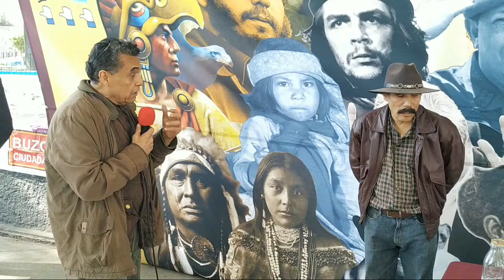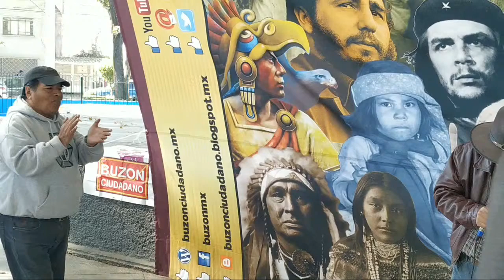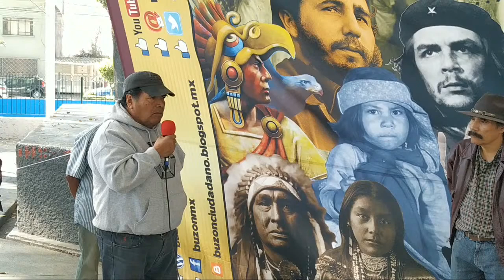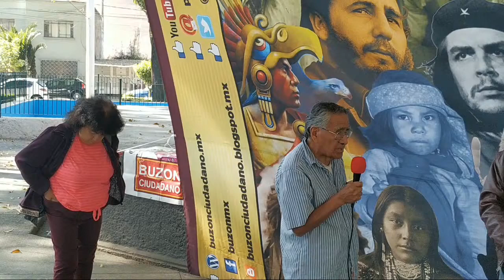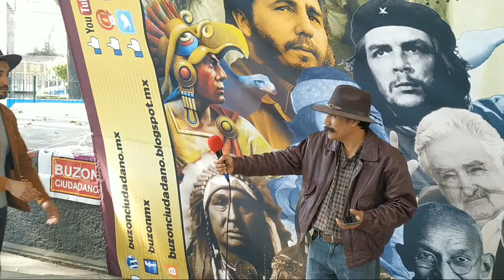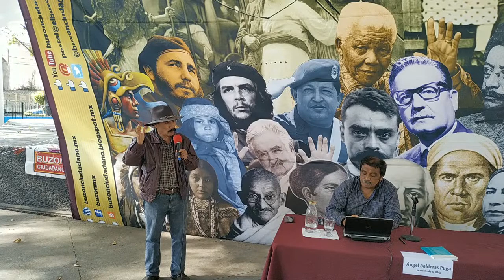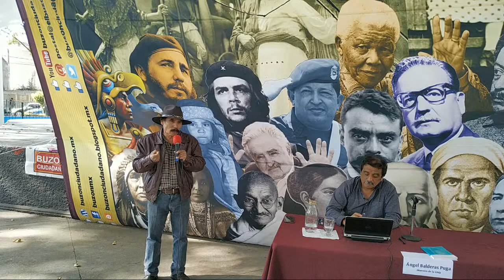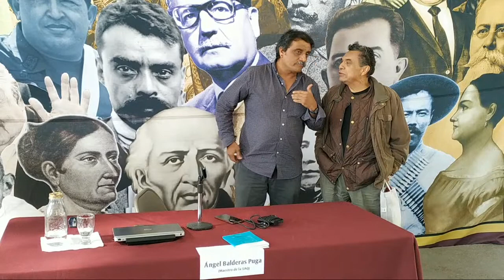Resumen del 2019 con Ángel Balderas Puga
Si funciona la estrategia que implementamos en 2019

Se avanzó mucho en definir una estrategia económica en beneficio de los mexicanos, se aclaró que nos importa el crecimiento pero más el desarrollo económico, crecer significa crear riquezas y el desarrollo significa que haya riquezas y distribuirlas, nos interesa mucho que haya progreso con bienestar, progreso con justicia

En el Palacio Nacional, recordó que durante todo el 2019 se destinaron “muchos recursos” en beneficio de la gente más pobre del país.

Agregó que también se demostró que no es necesario endeudar al país para financiar proyectos del gobierno.

“Se demostró que no es necesario aumentar impuestos, dar gasolinazos, el año pasado no aumentó la deuda pública”, puntualizó.

Dijo que de igual forma, se demostró que es posible acabar con la corrupción, “que la corrupción no es parte de la cultura del pueblo de México”.

“También quedó demostrado que debe eliminarse el lujo en el gobierno, que tiene que haber un gobierno austero, sobrio”, indicó.

López Obrador aseguró que en 2020 también “nos va a ir bien”, y confío en que este año sí cumplirá su promesa de reducir la violencia y la delincuencia en México.

“Tengo confianza de que este año nos va a ir bien, tenemos como asignatura pendiente, como reto, como desafío, serenar al país, parar la violencia que se inició cuando se declaró la guerra a las bandas de delincuentes comunes, vamos a abrazar a los jóvenes para que no los abracen las bandas, que podamos atraer a los jóvenes, darles opciones de trabajo, opciones de vida sana, darles alternativas”, aseveró.

Tenemos también confianza de que vamos a serenar al país porque no vamos a permitir el contubernio, la asociación delictuosa de autoridades con delincuentes